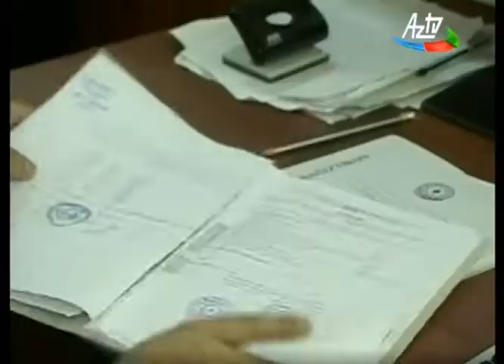Bu ilin ilk 3 ayında Dövlət Məşğulluq Xidməti 34000 nəfəri işlə təmin edib